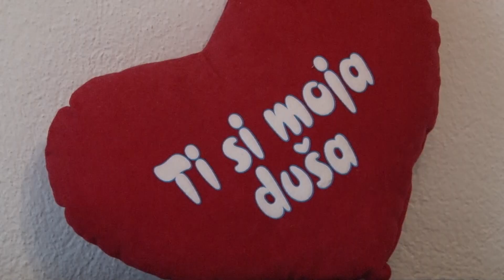SPOT LJUBAV - Vesna i Dragan - 30.09.2017.